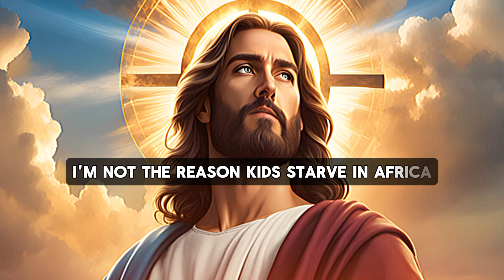🔴God Blessings Today | God Jesus Message | God Has A MESSAGE FOR YOU | Jesus Blessings message Now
God helps
Godly quotes
Bible Quotes
God Message Tarot
Financial abundance
Angels message
Jesus message
Godly quotes
Lord Helps
Jesus quotes
God
God message
Jesus
Jesus message
God messages
Urgent message from God
Jesus says
Angel Signs
God msg
Angels message
Universe message
Money miracle